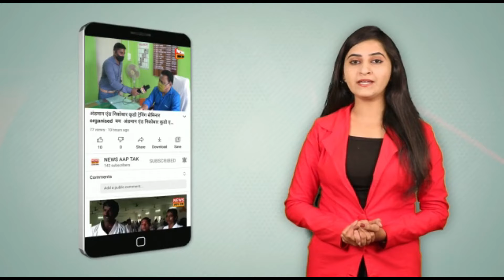HD HOSPIDOST AUPKE SWASTH AUR BIMARI MEIN VISVASHANEY BAGEDAR BANEGI